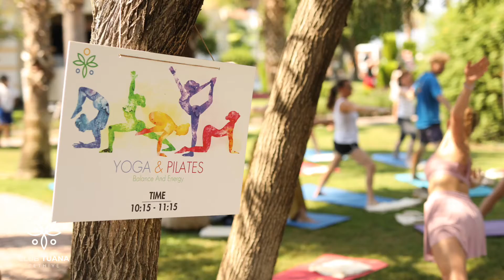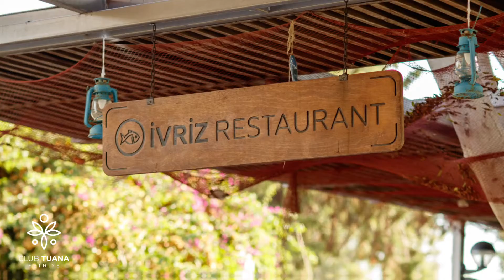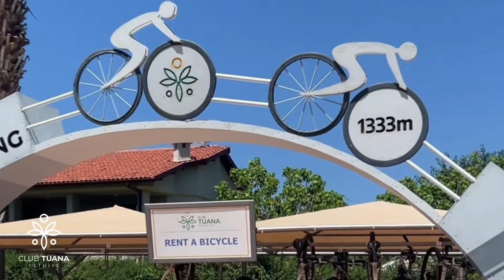Hotel Club Tuana, Türkei/Fethiye bei alltours buchen!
Hier gehts zum Hotel Club Tuana, Türkei/Fethiye -